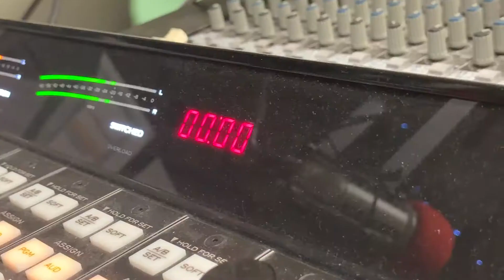Loud and Local with Shouting Match